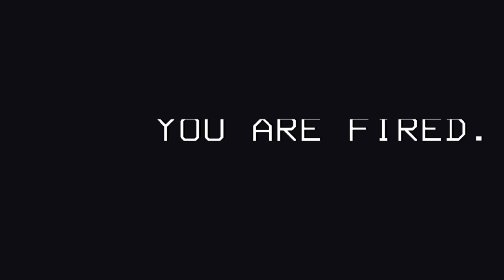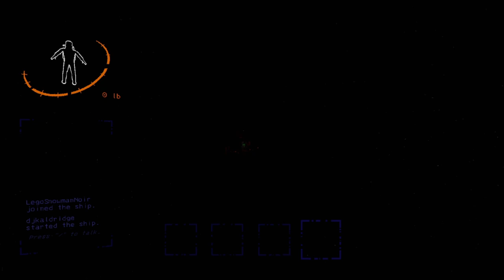A Noob and a Controller User plays Lethal Company ft DJK pt1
Jordan's Channel UC9KVak8nDTHmPqNIp_2Ffbg